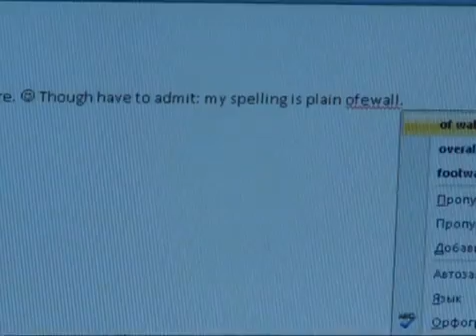UNTV: A New Vision for Russia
( UNITED NATIONS TELEVISION: UNTV, United Nations, New York  )

( UNITED NATIONS TELEVISION: CH UNTV, Geneva, Switzerland )